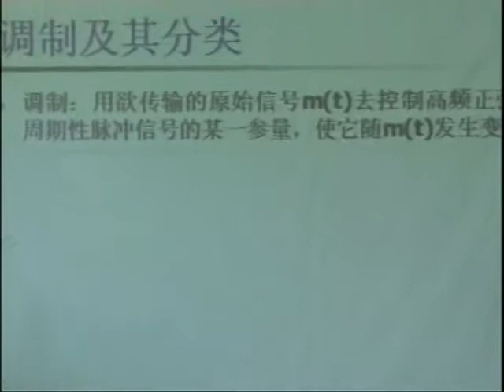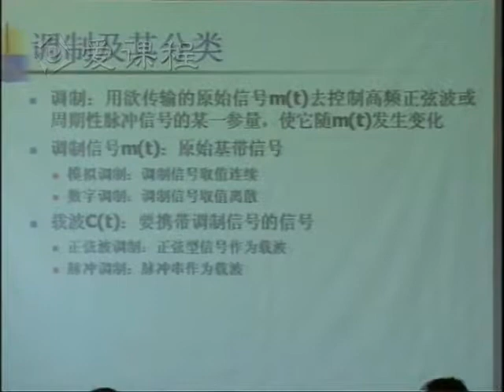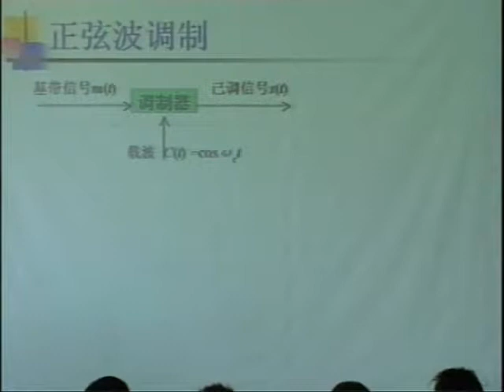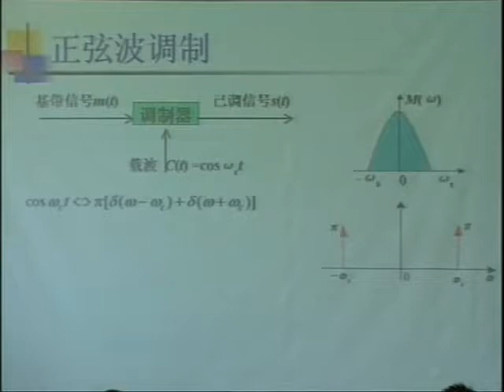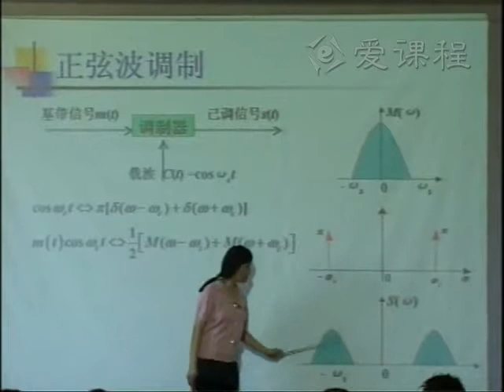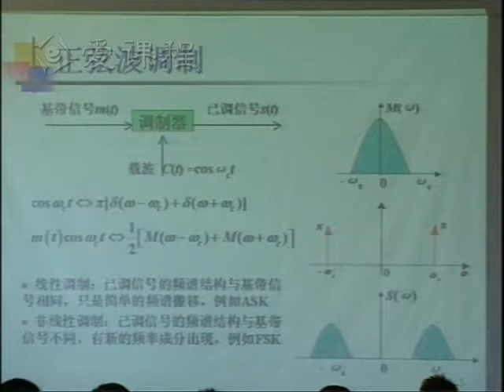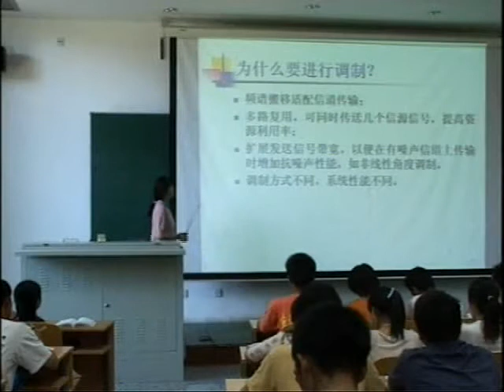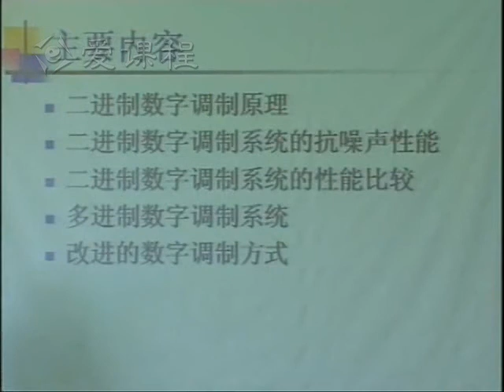60 教学录像 第1课【数字调制介绍】 北京邮电大学 通信原理